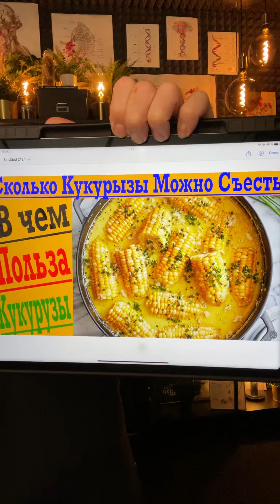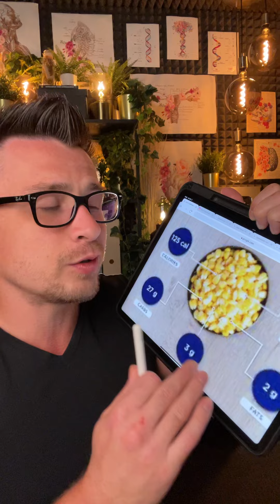Сколько Кукурузы можно есть без вреда?! В чем польза кукурузы?!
1) Имя, фамилия
2) Дата и год рождения
3) Вес/рост
4) Город проживания
5) Профиль Instargam

Если видео Сколько кукурузы можно есть без вреда?! В чем польза кукурузы?!